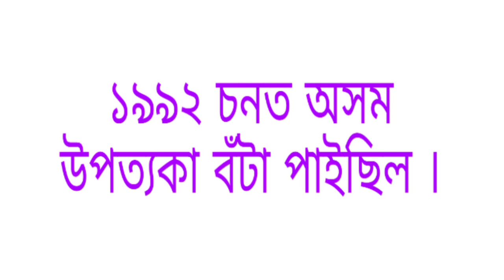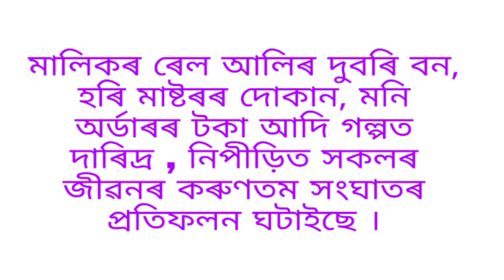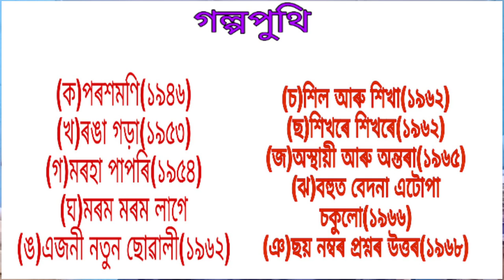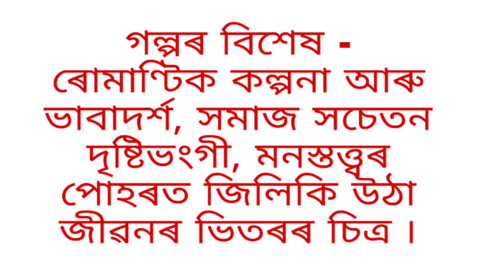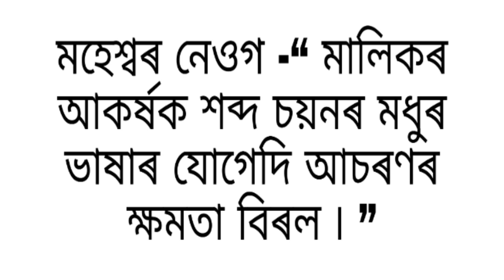high_school_tet# চৈয়দ আব্দুল মালিক / Sayed Abdul Malik.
ব্যাকৰণ
কাৰক